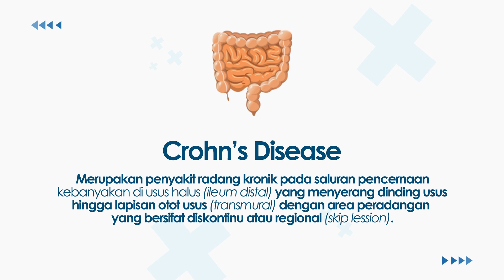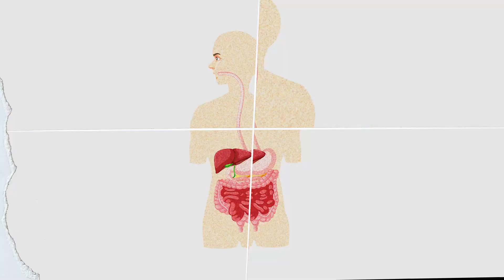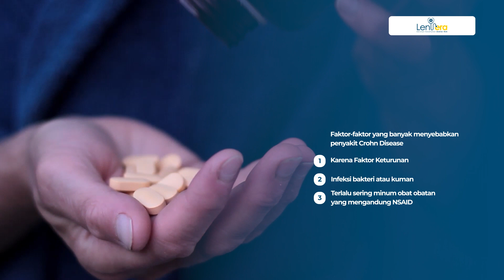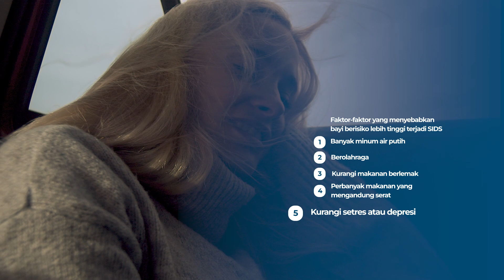Bagaimana Cara Pengobatan Penyakit Crohn ? | dr. Agung Widianto, Sp.B-KBD (LENTERA)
LENTERA (Obrolan Kesehatan Dokter RSA UGM)

Crohn’s disease adalah peradangan pada lapisan dinding sistem pencernaan. Peradangan ini bisa terjadi dari mulut hingga anus, tetapi lebih sering terjadi di bagian usus halus dan usus besar. Penyakit ini terjadi seumur hidup, tetapi bisa dikontrol dengan pengobatan yang tepat.

SahabatSehat RSA UGM, Cari tahu yuk mengenai penanganan yang tepat pada Crohn Disease bersama dr. Agung Widianto, Sp-KBD hanya di LENTERA RSA UGM!

Follow kami :
Facebook : Rumah Sakit Akademik UGM
Youtube : Rumah Sakit Akademik UGM
Call Center RSA UGM : (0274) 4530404
IGD RSA UGM : (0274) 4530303 / 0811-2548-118